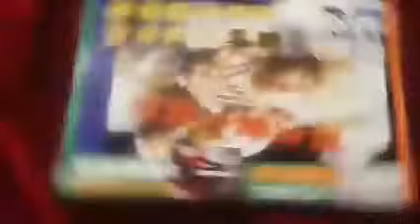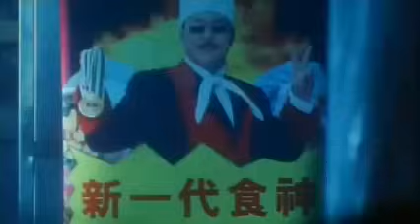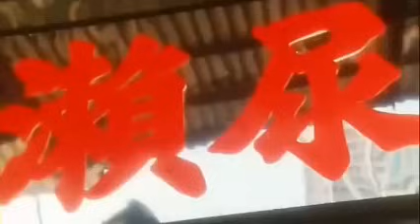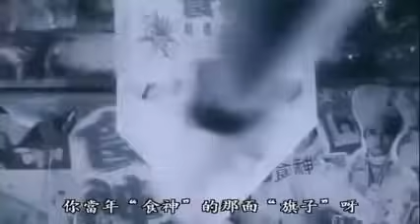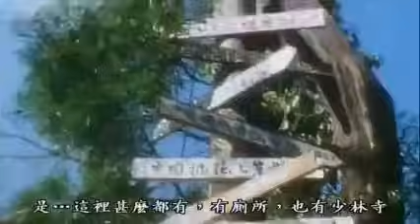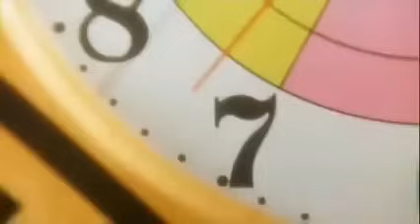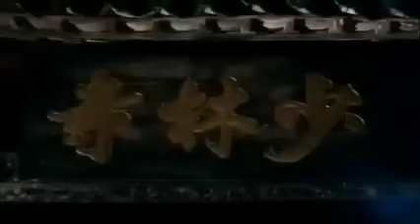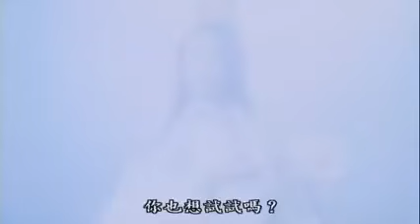食神粵 周星馳